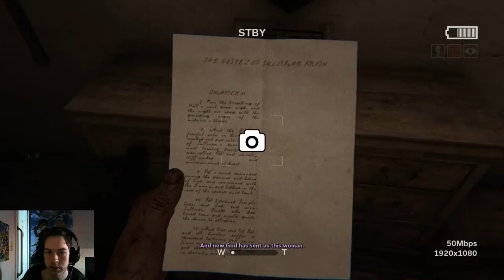Was Not Expecting That -Outlast 2 #3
Hey guy! Welcome to episode 3 of the outlast 2 playthrough. This time I jump hopefully you guys enjoy!